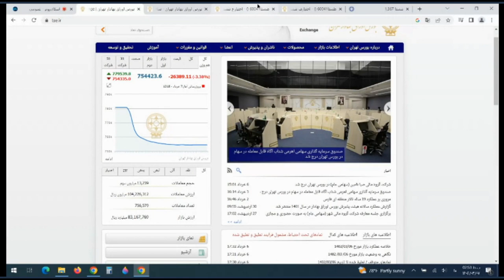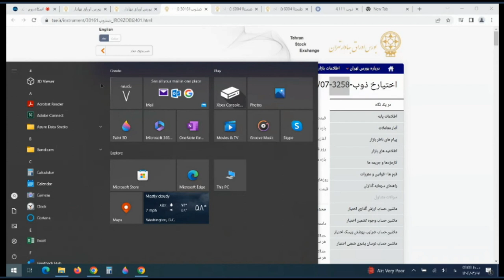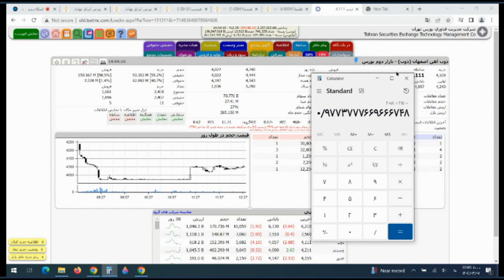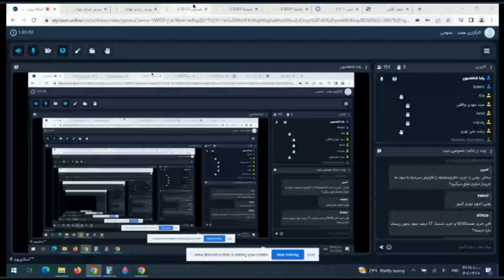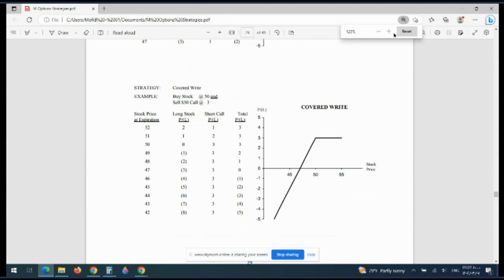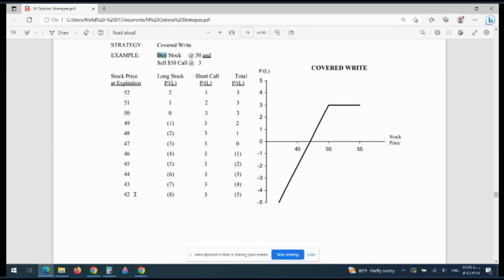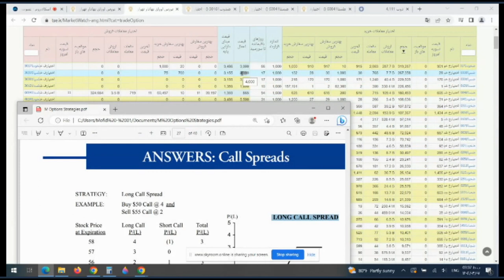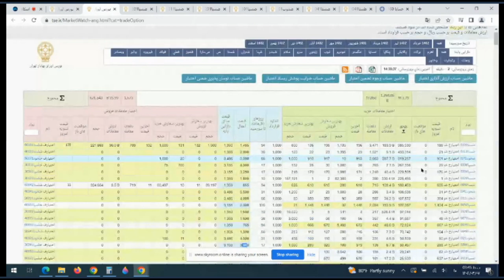کارگزاری مفید:استراتژی‌های معاملاتی در اختیار معامله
(آموزش رایگان! 7 خرداد 1402) ... مدرس: رضا شاهسون  ... سطح: حرفه ای
لایک ، کامنت و سابسکرایب شماست که باعث ادامه دار بودن آموزشها می شود! ... این کانال را به آشنایانتان معرفی نمائید تا به کمک هم از ضرر و زیان افراد جلوگیری کنیم
این آموزشها برای هر گونه بازار مالی آنلاین از جمله بورس،فارکس،رمزارز کارائی دارد! بنابراین : خوب یاد بگیریم و درست و به موقع عمل کنیم ... تا در این بازارها طعمه نباشیم!
محورهای اصلی کلاس
استراتژی‌های معاملاتی مرسوم در اختیار معامله
بررسی مثال‌های کاربردی
به همراه پرسش و پاسخ
توجه : این ویدئو از کلاسهای آنلاین عمومی و رایگان کارگزاری مفید توسط یکی از دانشجویان علاقمند به مباحث بورس و تجارتهای برخط که حداقل سه سال است که هر روز بین ساعات یک تا هفت بعدازظهر در جلسات آنلاین سایت مفید شرکت می کند! ضبط شده و بدون دخل و تصرف در مباحث آموزشی ، برای دسترسی دانشجویان  و علاقمندانی که وقت کافی جهت شرکت در کلاسهای آنلاین روزانه را ندارند، آپلود می شود. اطلاعات مباحث آموزشی در این کلاسها بی وقفه و مداوم مطابق با بازارهای جهانی و بازتاب آن در بازار بورس ایران تازه و بروز می شود. تغییر قوانین بورسی ، اخبار اقتصادی ، پنل های معاملاتی کارگزاری مفید ، تغییرات شرکت ها و نکات تخصصی در مورد آنها ، صندوق ها و انواع سرمایه گذاریهای مطمئن ، بازارهای آتی کالا و بازارهای آپشن مواردی هستند که در گذر زمان بهینه سازی شده و به روز می شوند. بنابراین اگر به عنوان یک شغل یا حتی کمک هزینه در زندگی به این بازارها علاقمندید باید مداوم اطلاعات خود را از این طریق آپدیت نمایید.
اخبار مهم بازارهای جهانی از جمله فارکس ، استوک و ارزهای دیجیتال و تحلیلها و آموزشهای شخصی در مورد آنها و همچنین پامپ و دامپ یکسری از این بازارها را می توانید از زبانه انجمن ( community) در لینک زیر دنبال کنید
اگر به مباحث یا روش تدریس استاد خاصی علاقمندید می توانید از زبانه پلی لیست (playlists)زیر ویدئوهایش را تماشا کنید
با اینکه این کانال به نوعی تبلیغ رایگان برای کارگزاری مفید محسوب می شود ولی کد رفرال گیری در هیچ جای آن قرار داده نشده است بنابراین مطمئن باشید که این کانال دنبال تبلیغات فریبنده و غیرواقعی در مورد کارگزاریها نیست!
با وجود محدودیتهای زیرساختی در کشور باید اعتراف کنیم که وجدانا این کارگزاری جزو بهترین و بزرگترین سامانه های معاملاتی در ایران است و از نظر تولید محتوای آموزشی مرتبط با ترید سهام و نحوه فعالیت در بورس و فرابورس ، در رتبه اول کشور قرار دارد.
جهت رعایت حق کپی رایت و حقوق مولفین لینک های زیر نیز تقدیم می گردد:
شرکت در دوره ها بصورت آنلاین و روزانه بین یک تا هفت بعدازظهر از طریق لینک زیر:
مشاوره سرمایه گذاری و ارتباط مستقیم با کارگزاری مفید از طریق لینک زیر:
اگر بجای تماشای ویدئو به خواندن مطالب آموزشی کارگزاری علاقمندید از طریق لینک زیر: